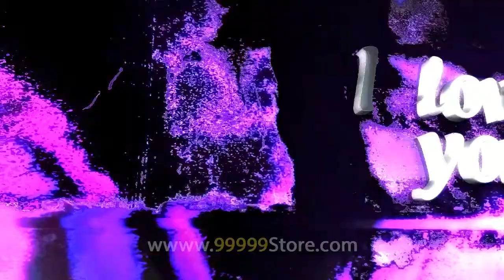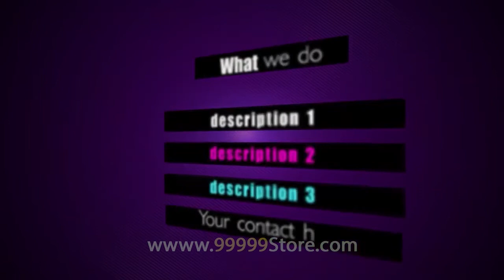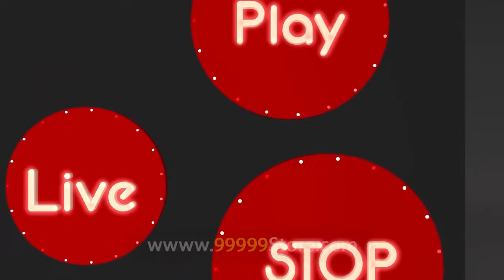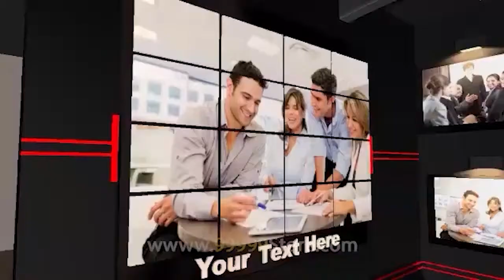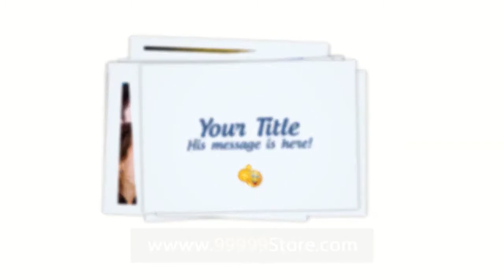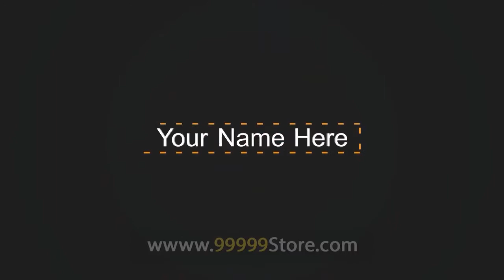BLUFFTITLER SUPER COMBO 04 - PROMO